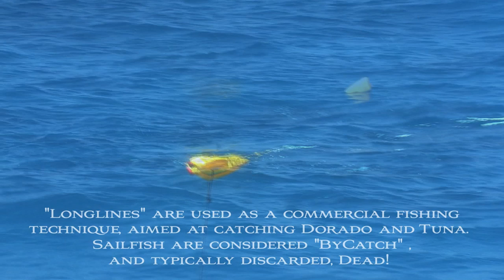Doomed Sailfish rescued from Longline by Freediver!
I totally believe in hunting and fishing, But I also believe in doing whats right! Longlines are not meant to catch billfish, so when I found this sailfish hooked and thrashing around, I made it my business to get in and set him free!